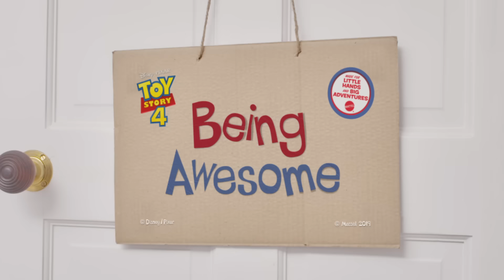Toy Story | Bo Peep’s Adventures - Mattel | Disney Kids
[ADVERT] Being awesome is great! Watch as we find out all the reasons why Bo Peep is awesome and see what adventures she likes to go on! Bow really can do anything! What adventures would your little one like to go on?

You’re watching Disney Kids, where imagination comes to life! Watch exclusive content, get ready to sing-a-long to your favourite Disney songs, enjoy exclusive magical content and more✨

Don’t miss more exclusive content for super fans over on our other channels:
@Disney Junior
@Marvel HQ
@Star Wars Kids